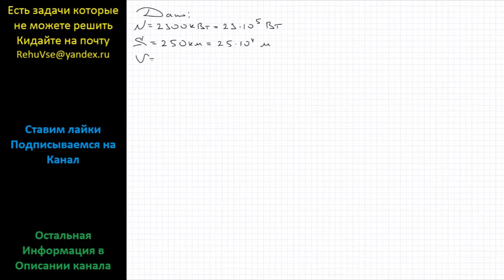Физика Чему равна масса керосина, который был израсходован двигателями самолета, если известно, что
Физика Чему равна масса керосина, который был израсходован двигателями самолета, если известно, что самолет пролетел расстояние 250 км со средней скоростью 250 км/ч? Средняя мощность двигателей самолета 2300 кВт. КПД двигателей 25%.

Физика ОГЭ задание 25 подробный разбор задания